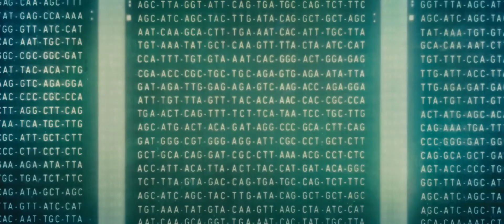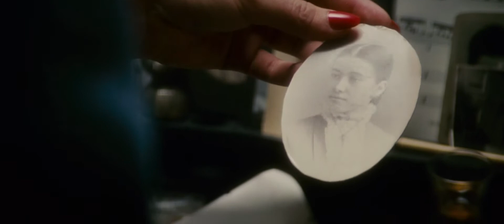Sweet Child Of Mine - Bladerunner 2049 fanvid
Where do we we go now?

Made for the Vividcon 2018 Challenge show, theme: Full Circle.

Video: Bladerunner, Bladerunner 2049
Song: Sweet Child of Mine

No profit made or sought from this transformative work.